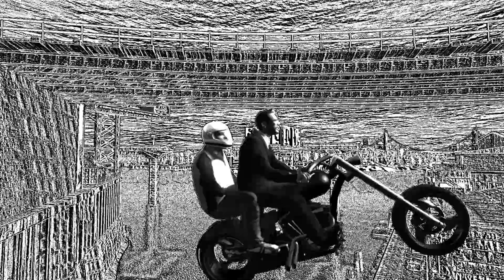GTA IV cool moments 24 (2nd special edition ;))